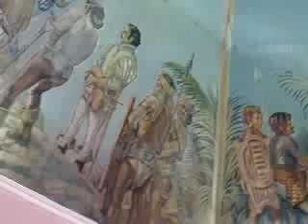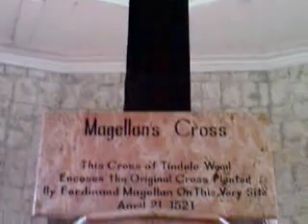Magellan's Cross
This is the spot which was believed to have been the site where Ferdinand Magellan planted a cross. This site was improved in 1735 by Rev. Juan Albarran, Prior of San Agustin Church (now Basilica Minore del Santo Niño).
In 1834, a kiosk was built to house the cross which is now encased in "tindalo" wood upon orders by Bishop Santos Gomez Marañon, also in 1834, when devotees began chipping it off piece by piece believing it had miraculous powers.